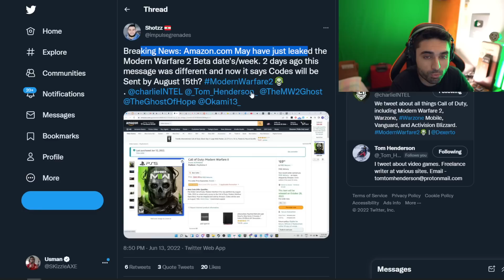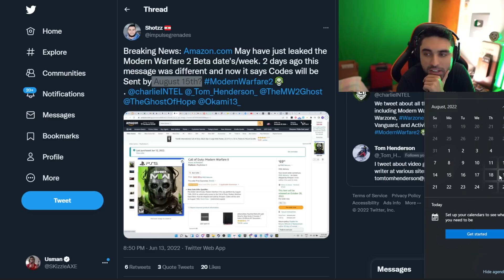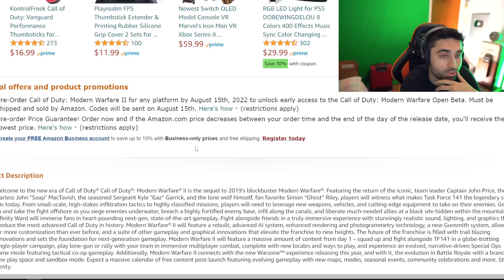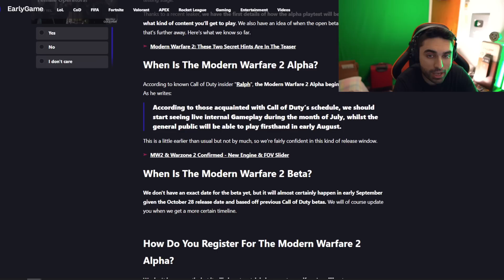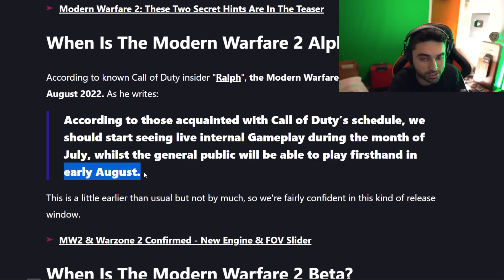MODERN WARFARE 2 - Multiplayer Gameplay & PS5 Exclusive Beta 😵 (Call of Duty MW2 PS5 & Xbox)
MODERN WARFARE 2 Multiplayer Gameplay & Beta Leaked 😵 (Call of Duty MW2 PS5 & Xbox).

Today Infinity Ward is showing us the new Call of Duty Modern Warfare 2 gameplay for campaign. This year's COD 2022 is titled Modern Warfare 2 and we're getting the MW2 trailer reveal and very soon after we're getting official Modern Warfare 2 Multiplayer Beta gameplay along with MW2 Beta news.